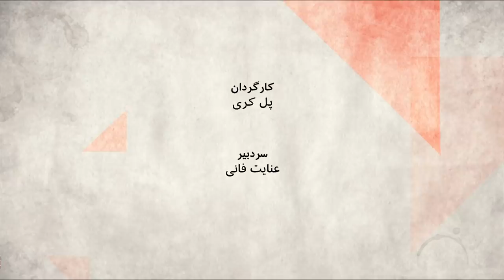آیا آیت الله خامنه‌ای به دنبال انتخاب رهبر آینده است؟ صفحه دو آخرهفته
مردم را می کشند وزبانشان هم دراز است" این واکنش آیت الله خامنه ای به تحولات آمریکاست، در هفته ای که مسئولان حکومتی بعد ازماهها شمار کشته‌های اعتراض‌های آبان ماه را ۲۳۰ نفر اعلام کردند.
انتقاد رهبر جمهوری اسلامی، به شیوه اداره ناآرامی‌ها در آمریکا درحالی است که این اعتراضات وارد هفته دوم شده است و تنها پنج نفر شامل برخی ماموران پلیس، آن هم نه در شلیک مستقیم پلیس ونیروهای امنیتی بلکه در تیراندازی‌های پراکنده کشته شده اند. در کشوری که اسلحه به وفور وجود دارد.
این صحبتهای رهبر جمهوری اسلامی در آستانه سی ودومین سال رهبری اوست،درحالیکه یک فایل صوتی به تازگی از او منتشر شده که پیشتر نشنیده بودیم که می گوید، آیت الله خمینی به او پیشنهاد رهبری داده بود.
در سالگرد رهبرشدن آیت الله خامنه‌ای برنامه صفحه دو نگاهی دارد به شیوه رهبری او در سالهای گذشته و آینده و می پرسم آیا آقای خامنه ای به دنبال انتخاب رهبر آینده است؟
در این برنامه عباس میلانی نویسنده و پژوهشگر تاریخ معاصر ایران، زکریا مشکور کابلی  تحلیلگر مسایل خاورمیانه و اکبر گنجی نویسنده و تحلیلگر مسایل سیاسی شرکت دارند.